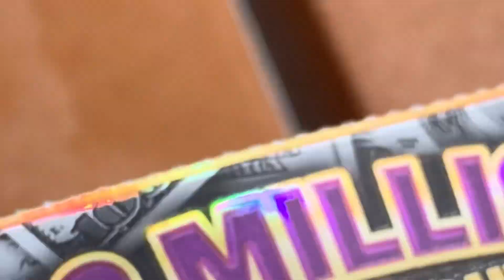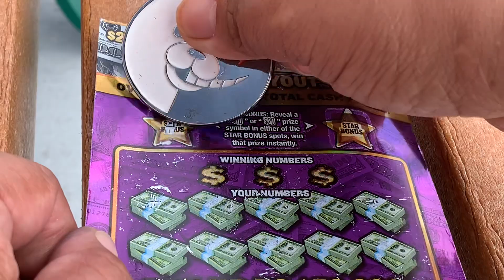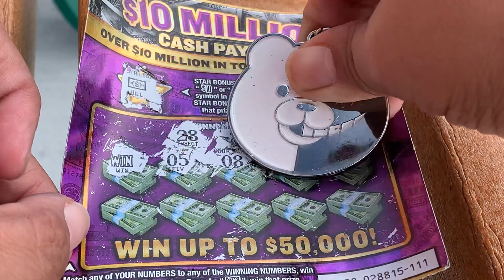🔴 Winner found 💥🍀💰 $10 Million Cash Payout 🔴 Scratching Everywhere 🔴